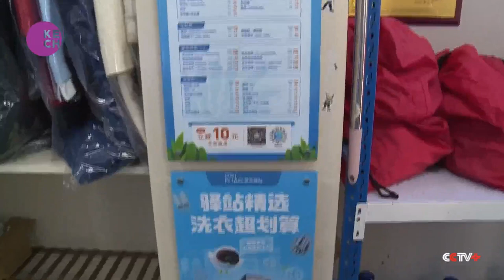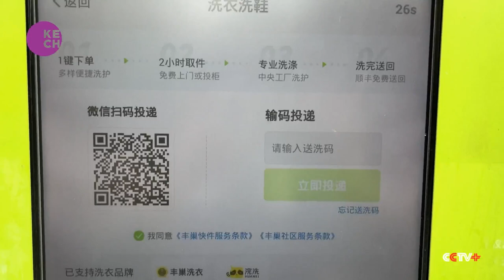China's delivery companies expand into laundry service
Instead of just parcel deliveries, some Chinese courier services are getting into the laundry business. The smart logistics arm of China's e-commerce giant Alibaba, for example, is offering discounts on its services that include pick-up, wash, and delivery. After placing orders online, clients drop their dirty items into a smart delivery locker or pass them off to a courier. A few days later, their freshly washed clothes are delivered and ready for pickup.